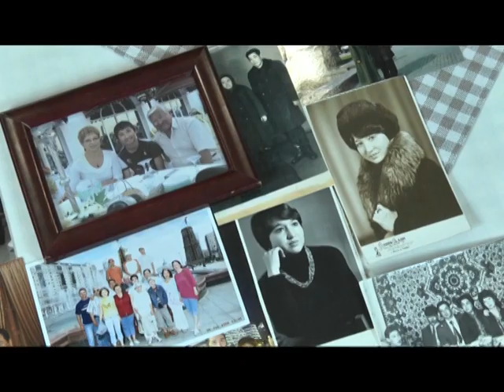Lady KZ. Теле проект Дидары Рамазановой. Пилотный выпуск.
Душевный и полезный разговор: из уст важной женщины, о важном, о жизни и многом другом.
В гостях - Первый заместитель председателя областного филиала партии «Нұр Отан» Оспанова Кадиша Базарбаевна